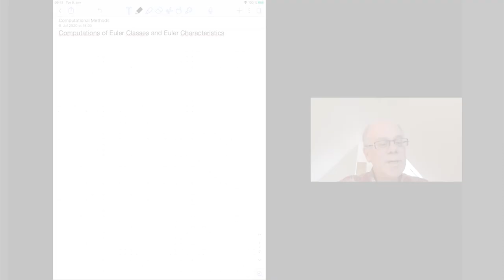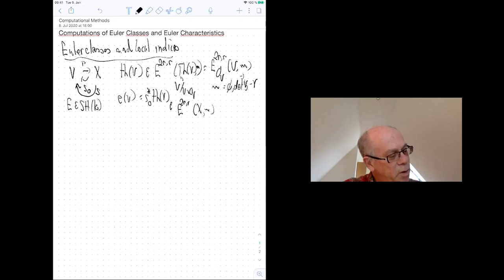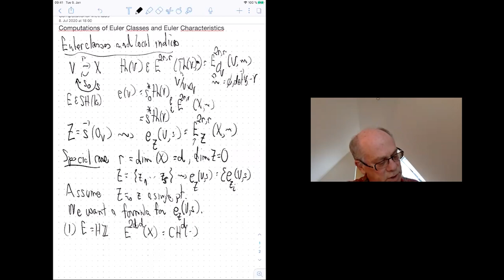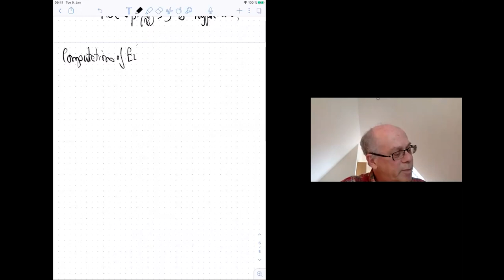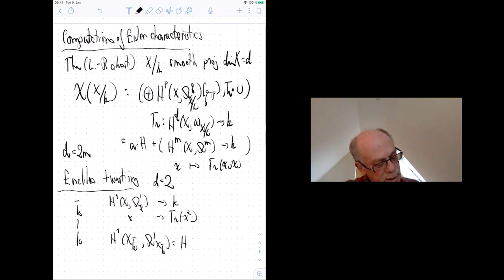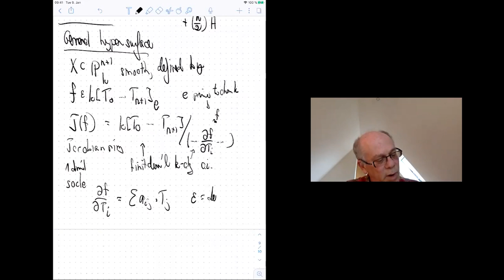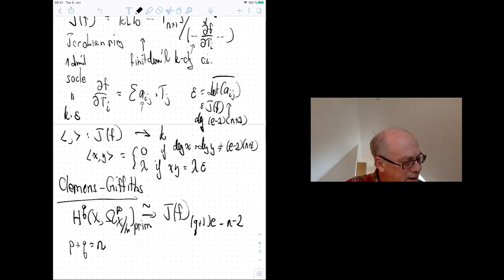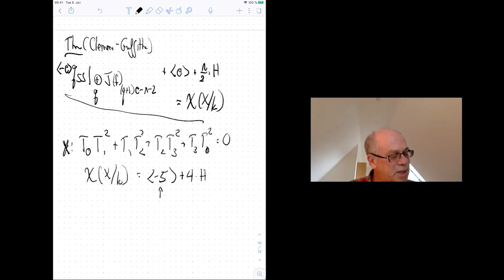Marc Levine - 2/3 Enumerative Geometry and Quadratic Forms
Computations of Euler Characteristics and Euler Classes